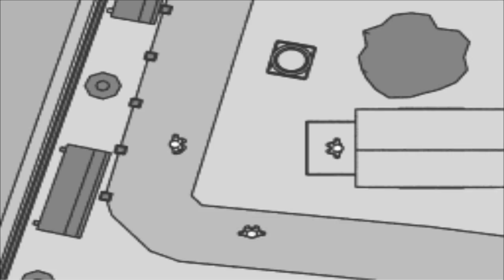Let's Play Apollo Justice Ace Attorney #20 - Höschendieb ertappt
Aufklappen für weitere Infos zur Folge und zu mir! :)

► PARTBESCHREIBUNG: Teil 20 von Let's Play Apollo Justice Ace Attorney. Wir ertappen endlich den würdelosen Hösendieb, also echt mal, dieser Stickler ist wiiirklich psycho, wie der behauptet, er hätte die Hosen geklaut aufgrund von wissenschaftlichen Untersuchungen, ist klar :D

Derzeitige Episode:
Der Wandel mit der Ecke